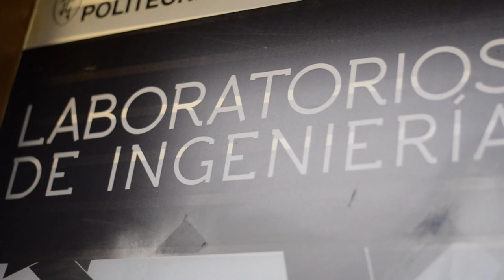¿Por qué estudiar Ingeniería Industrial en el Poli?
¿Por qué estudiar uno de los programas más antiguos? Porque aún hay mucho por desarrollar,. Conoce un programa acreditado en alta calidad, que te permite tener cabida en todas las organizaciones.